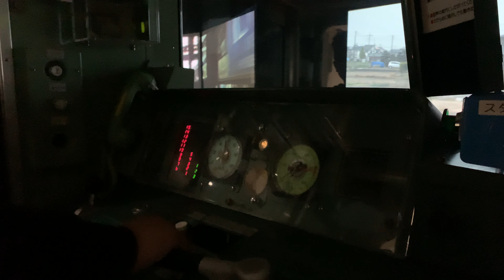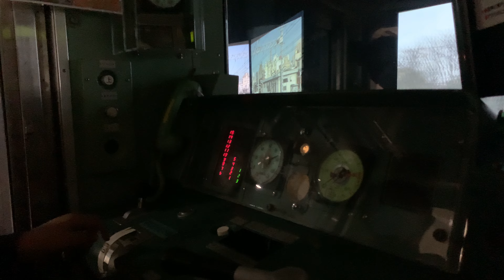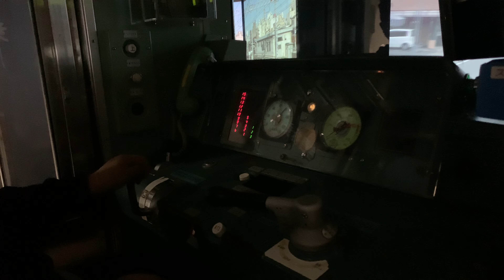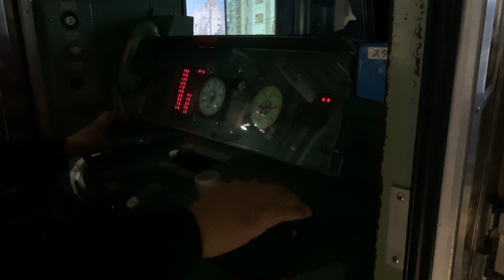[4K] [시뮬레이터] 230120 JR 동일본 사이타마 철도박물관 205계 전동차 시뮬레이터 | JR東日本さいたま鉄道博物館205系電車シミュレーター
150여개의 글이 있는 블로그와 150여명의 회원이 가입되어 있는 오픈채팅방에 방문해보세요!

* 영상 사용 시, 출처와 댓글을 꼭 남겨주시면 감사하겠습니다.